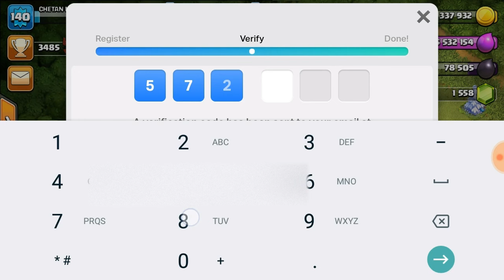How to connect to SUPERCELL ID(kaise Kare connect) full tutorial... Must watch full video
Namaste friends. Iss video main Maine apko bataya Hai ki aap kaise aap apni ID suppercell id ko connect Kare...

queries solved:
•coc me supercell id kaise connect k..
•coc me supercell id kaise banaye
•supercell id kaise banaye
•clash of clans me supercell id kaise...
•coc supercell id connect
•how to connect supercell id in coc
•clash of clans id login kaise kare
•coc me id login kaise kare
•coc supercell id connect 2 account
•hay day facebook connect problem